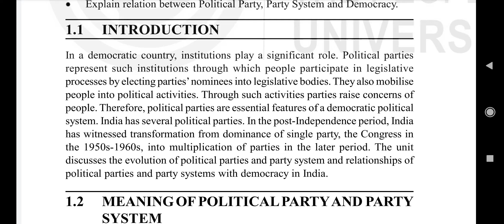5. What is the role of political parties in democratic polity? Distinguish between a multi-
5. What is the role of political parties in democratic polity? Distinguish between a multi-
party and one-party systems.